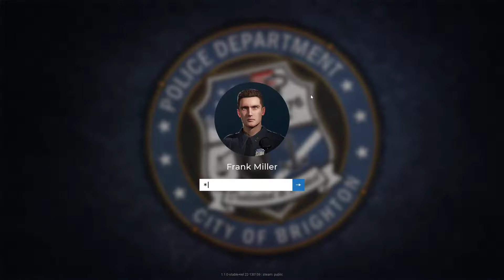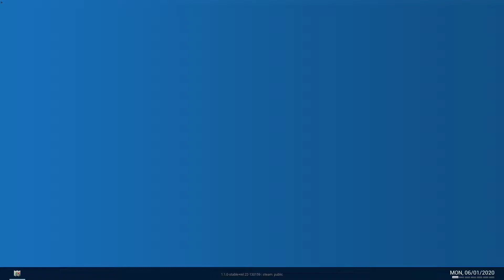Downtown District Bad Accident |EP.9| Police Simulator Officers